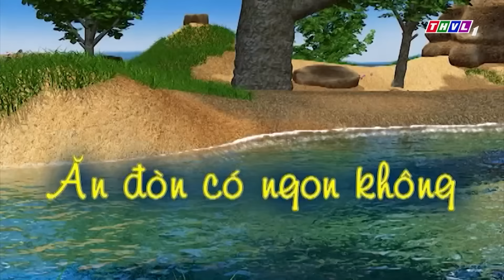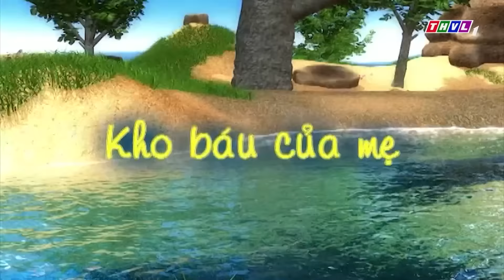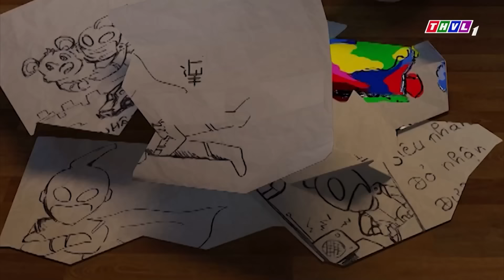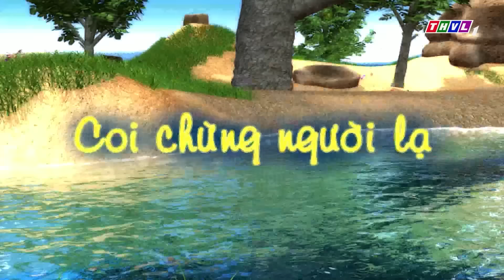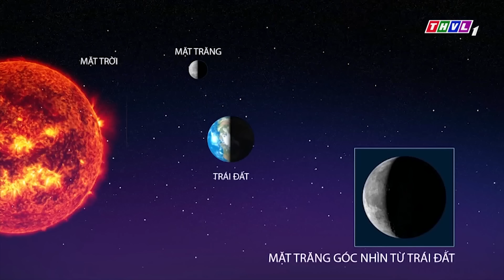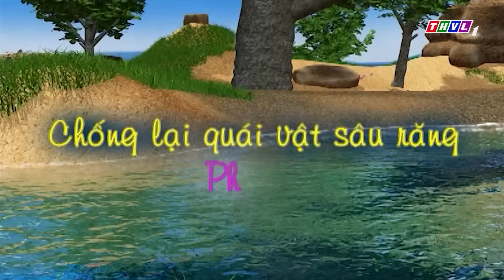CHUYỆN CỦA ĐỐM MỚI NHẤT 2022🥕 Tập Phim: TẮM BIỂN THÔI CÁC BẠN - Đốm Bụng Bự và Tai To 🥕 MÊ HOẠT HÌNH